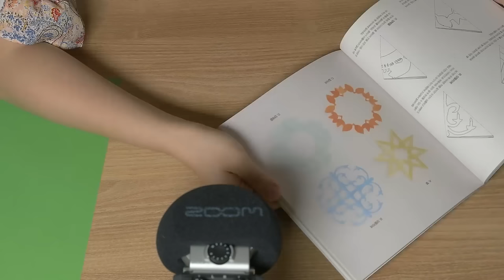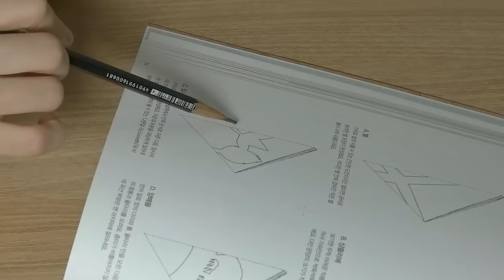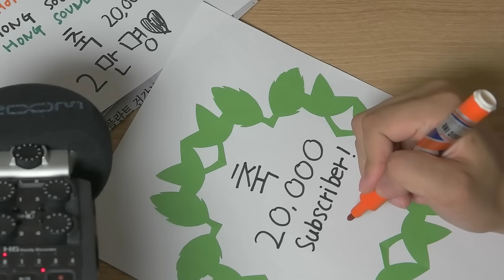2만명 기념 l 자체 축하 뱃지(?)를 아내가 만들어줬어요ㅎ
안녕하세요? 홍사운드 입니다 ㅎ

2만명 구독자 기념으로 아내가 축하 뱃지를 만들어줬어요 ㅎ

보시기 편하도록 과정과정만 편집을 해서 5분짜리로 만들어봤습니다.

감사드려요 ㅎ

지금 롤플레이를 촬영하고 있는데

NG가 장난 아니네요 ㄷㄷㄷ

국어책 연기도. 으아...

조만간 올리겠습니다 + _+ ㅎ